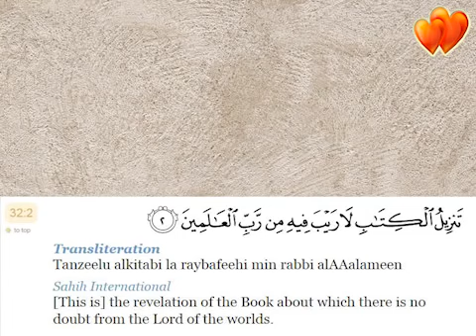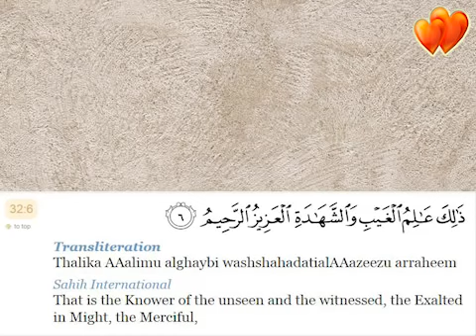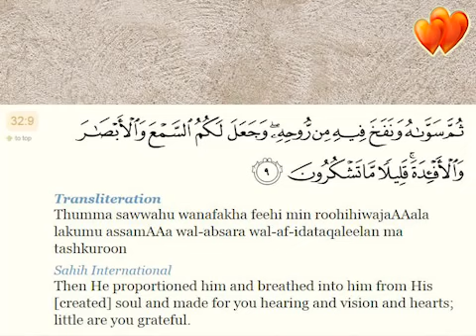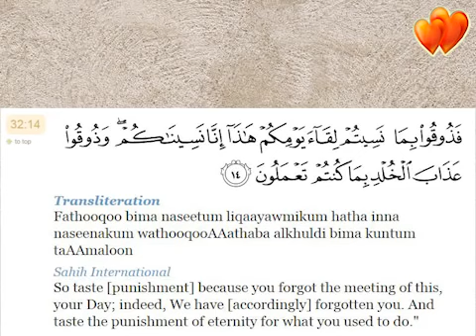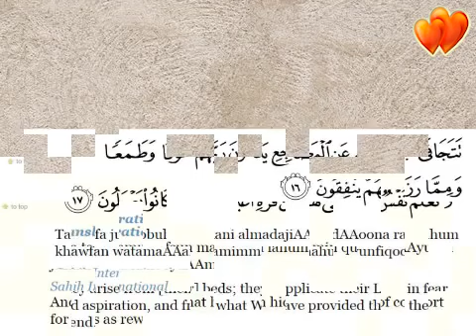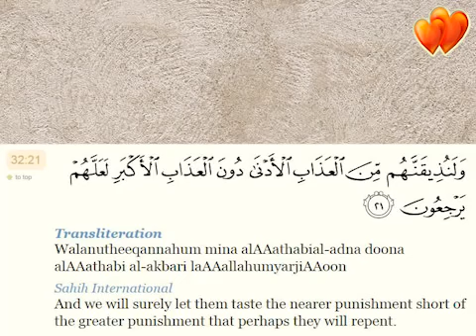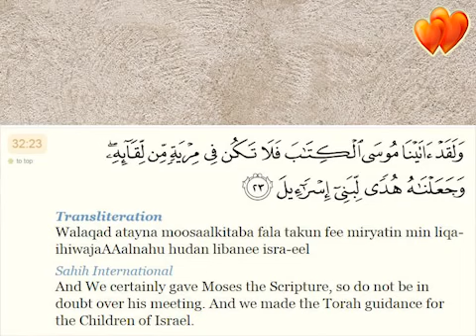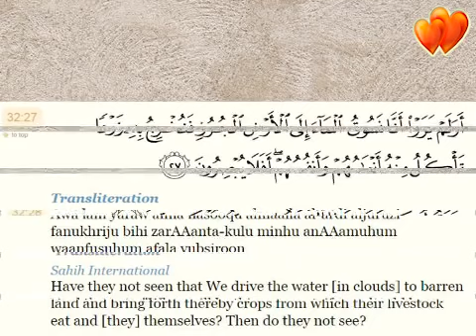Surah As Sajdah Full Recitation by Ustaz Nafis Yaakob With Text & Translation Surah Pilihan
We upload the sound and video about Zikir or Sholawat Prayer ( Muslim called it as Sholawat & Zikir/Dzkir/Zikr), Its is very familiar for all Muslim in this world to recite it as a daily prayer to their GOD.

This Zikir recited with repeating it with the same words so its called ZIKIR/Sholawat. For them, more they recited it (zikir) so more reward will they getting from GOD.

We also make the video with advance editing using adobe premiere PRO to add text and translation/subtitle for muslim easy to understand what the prayer is means.Its is real educational video for them.

There is not a problem about repeating the same word to gain long time on the video, but it is normal for Muslim to recite it on that way, so we call it Zikir/Prayer.

These Zikir/Du'a/Sholawat also is the same for all Muslim over the world , because its the way for Muslim perform their Prayer, all of them need to recited in the same words to gain reward from their GOD, last but not least there is no issue about to using the same audio(stitched together) for a long time in a Muslim prayer, its is very normal in Muslim way on their Prayer.

Thanks u in advance for understanding

Kind Regards Heaven 2015 Team.**

Participate in the reward of Allah!
View and Share (Share) to your families & your friends.
Please include us into the hands (prayers) your :)

Peace All of you!
Salam All!

O Allah forgive me and all Muslims ...

More Video From Juz Amma by Qari Ziyaad Patel

Warning :
RE-UPLOAD OR REUSE THE CONTENT FROM THIS CHANNEL IS NOT ALLOW.